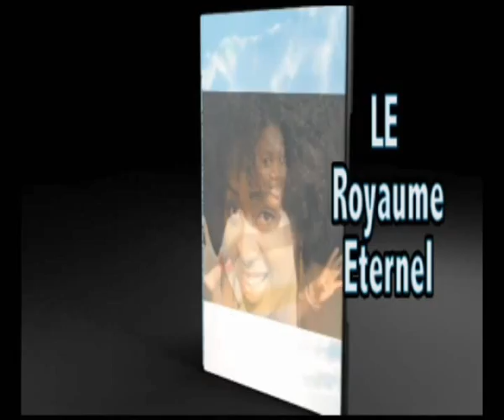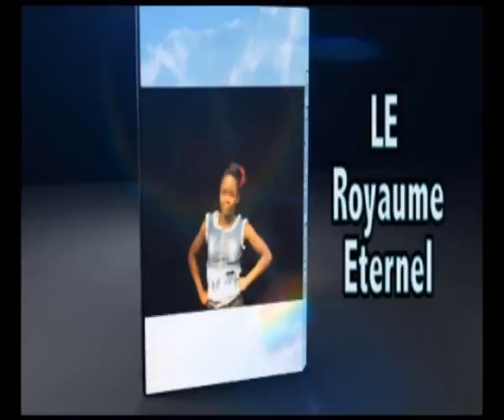LA TOMBE DE MASIRIKA ABANDONER ?